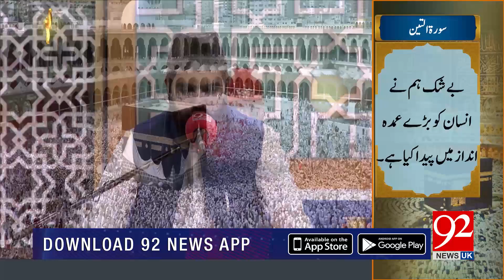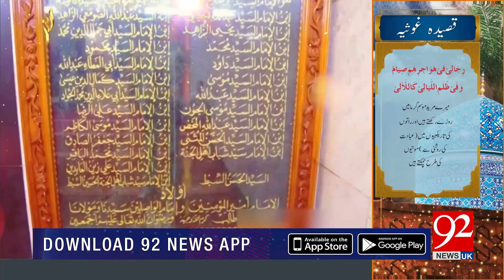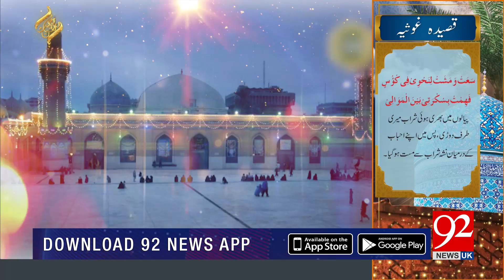Rehmat -e- Ramazan | 18th Ramazan Iftar Transmission | Arooj Nasir | 24 May 2019 | 92NewsHDUK